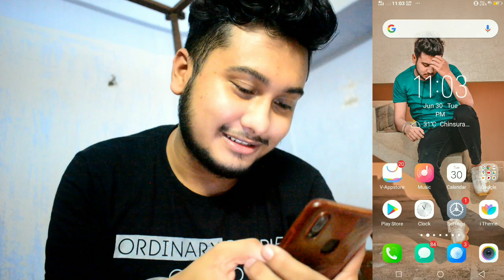Tik Tok Ban 😱 Bye Bye Tik Tok 👊🏻 | Dutta Square